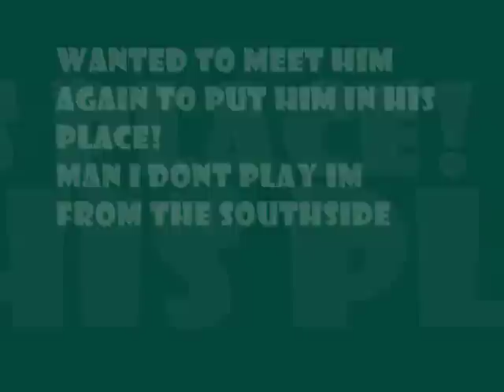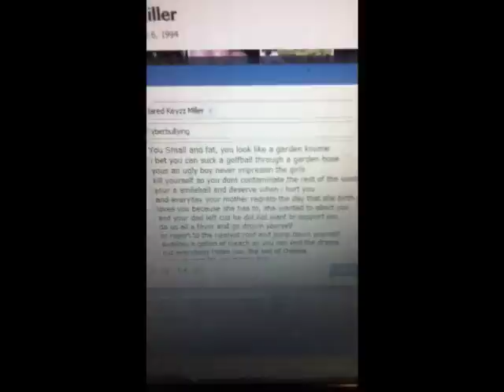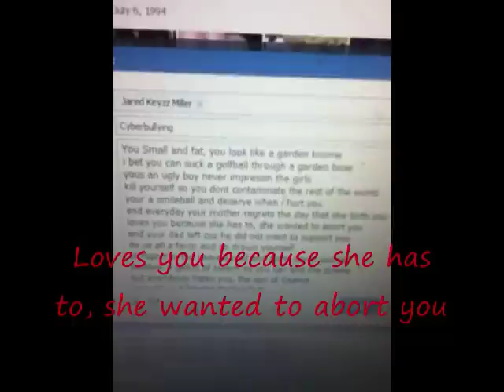Scottie- CyberBullying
A Video  Put Together for A School Project about CyberBullying. I Hope You Enjoy!